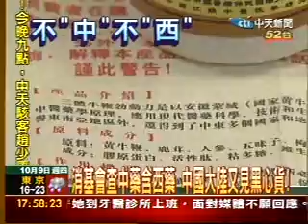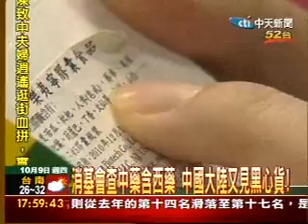消基會查中藥含西藥 中國大陸又見黑心貨